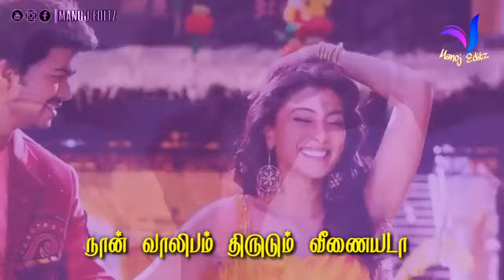Whatsapp status tamil video Love folk song Valayapathi